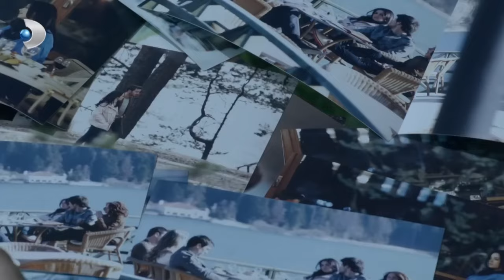"Bana Blöf Yapma Sermet!" - Merhamet